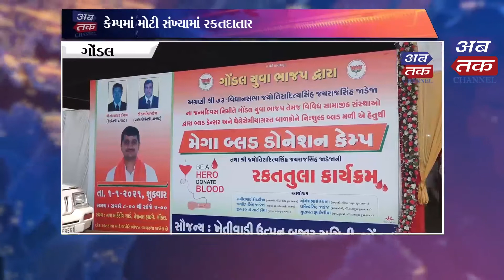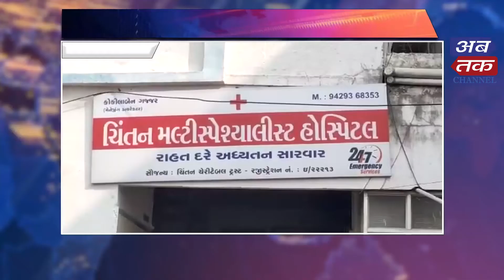Abtak News 02-01-2020 | Abtak Media